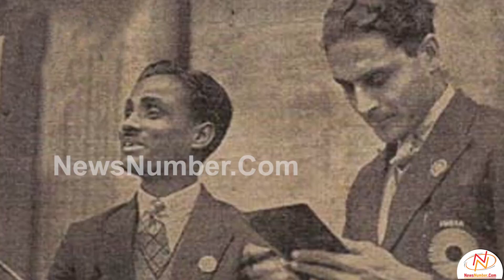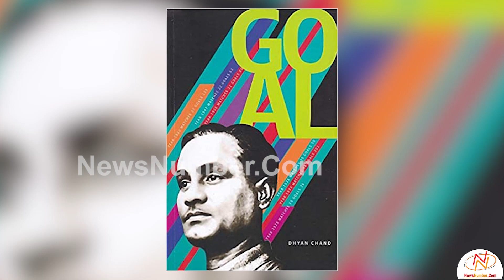The Wizard-Major Dhyan Chand || Indian Hockey || NewsNumber.Com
The Wizard, Major Dhyan Chand was an Indian field hockey player widely regarded as the greatest in the history of the sport. He was known for his extraordinary goal-scoring feats, in addition to earning three Olympic gold medals, in 1928, 1932 and 1936, during an era where India dominated field hockey.